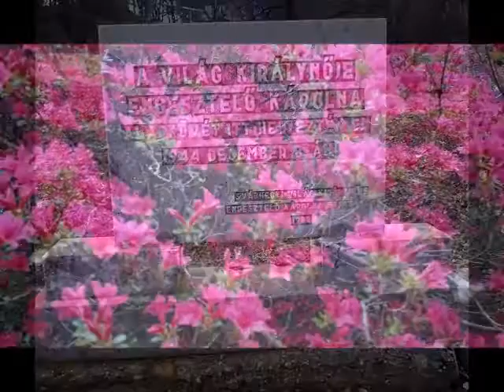Ich möchte, dass euer betendes, sühnendes Leben Früchte bringt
Muttergottes an Sr. Ágnes
Offenbarungen an die Liebesflamme 🔥🔥🔥
2.Februar 2000, Fest der Liebesflamme 🔥🔥🔥